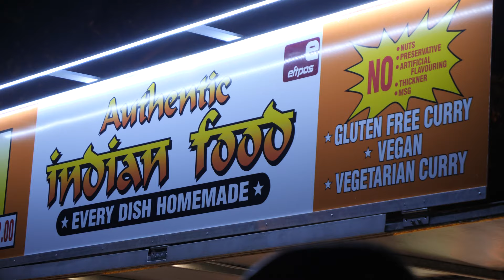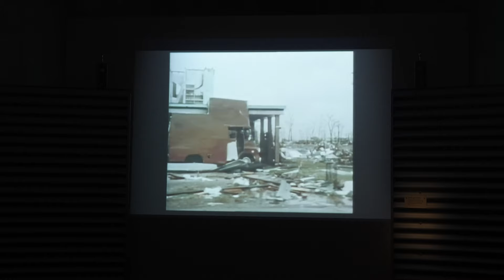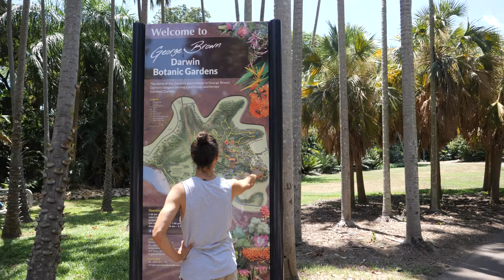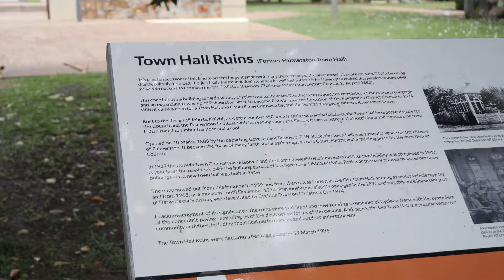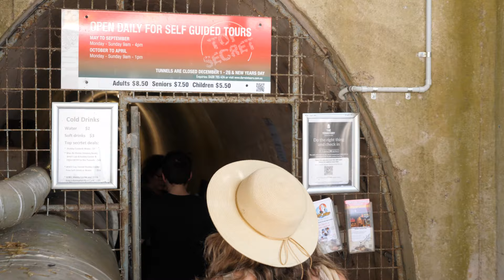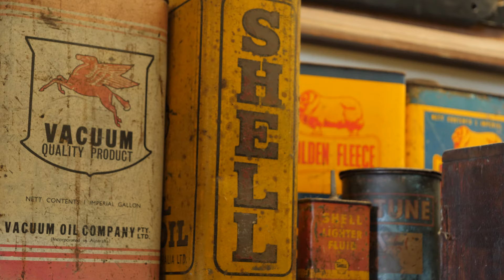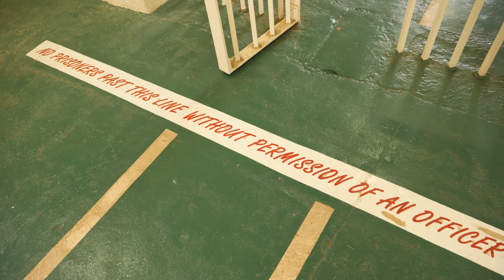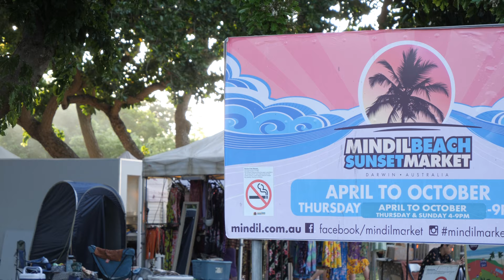Highlights of Darwin City! We didn't want to leave! Northern Territory Vlog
We visit Darwin, Australia's most northern and smallest city! Guess what, we loved it! We visit all the main attractions like the waterfront, Mindil Beach Markets, Stokes Hill Wharf and much more.

Skip ahead here 👇
0:00 Intro
0:14 Mindil Beach Markets
2:02 Darwin's Amazing Street Art, CBD
2:48 MAGNT, The Gardens
3:51 Karma Cafe, Parap
4:27 George Brown Botanic Gardens, The Gardens
6:27 Stokes Hill Wharf, Waterfront Precinct
7:14 Ebb & Flow, Larrakeyah
7:43 Sky Bridge, Waterfront Precinct
7:57 WWII Oil Tunnels, Waterfront Precinct
9:01 Darwin Waterfront Precinct
10:37 Snapper Rocks, Waterfront Precinct
11:04 Fannie Bay
11:40 Nightcliff Jetty, Nightcliff
12:23 1934 Qantas Hangar
13:18 Fannie Bay Gaol
14:28 East Point Reserve
15:24 Star Village Arcade
16:00 Mindil Beach Markets (for sunset this time!)

CAMERA GEAR
GH5 Panasonic Lumix
Leica 12-60mm O.I.S. Zoom Lens
GX9 Panasonic Lumix
Lumix G O.I.S. 100-300mm Telephoto Lens
DJI Mavic Mini Gen1
Gimbal DJI Ronin SC
Lowe Pro Camera Bag

CAMPING
EcoFlow Delta
EcoFlow Folding Solar Panel